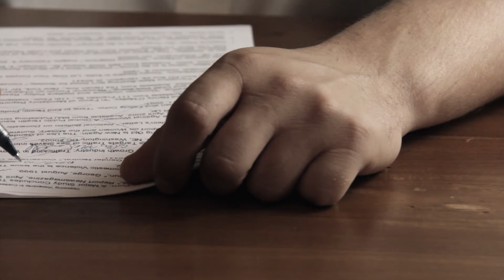Silent Goodbye Official Trailer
A trailer for the short film Silent Goodbye, starring Tyler Zenda, Haley Lane, and Collin McDowell. Written and Directed by Eric Hinwood, Director of Photography Aaron Shi.